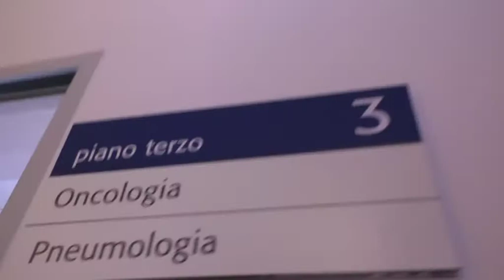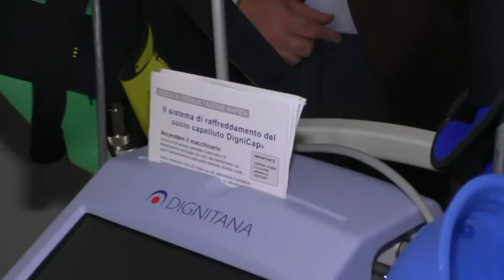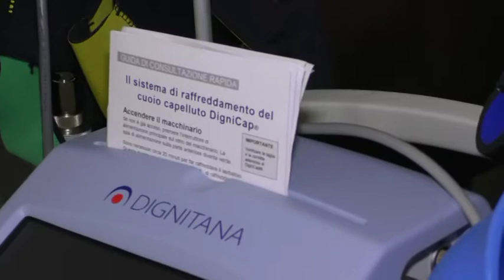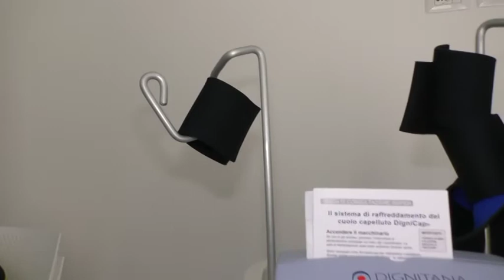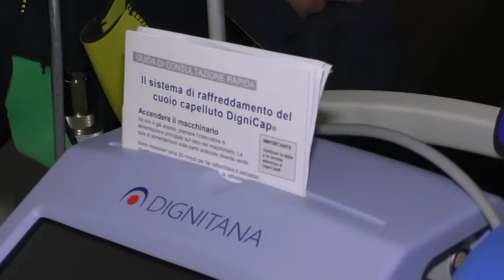7 News Special 05-12-2018 Macerata Oncologia Inaugurazione Dignicap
Cerimonia di inaugurazione presso il reparto di oncologia di Macerata del macchinario Dignicap donato da Banca Macerata